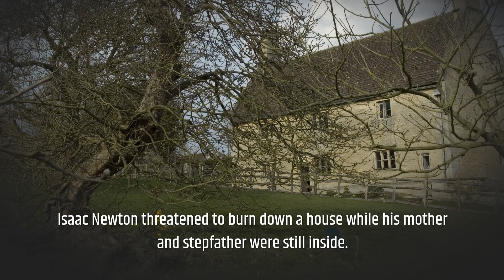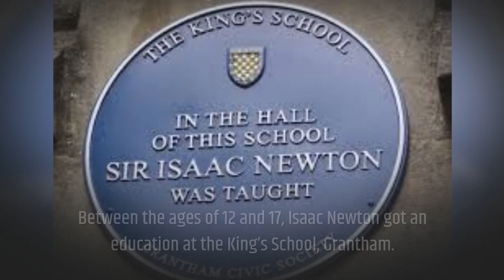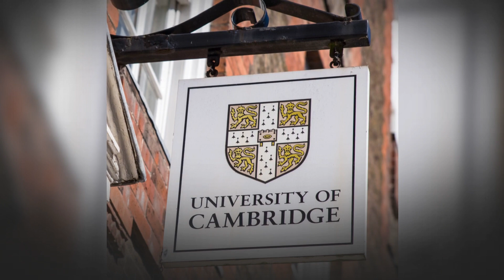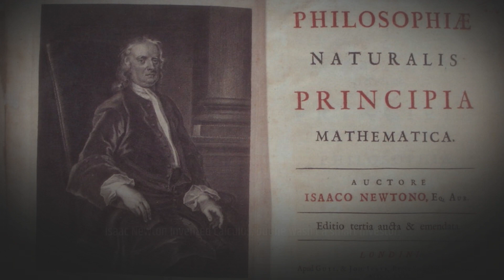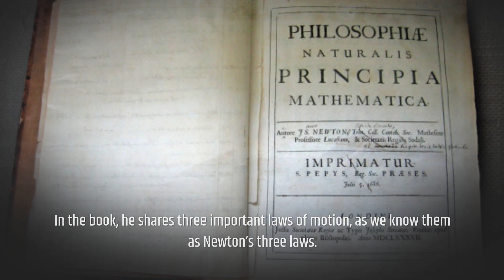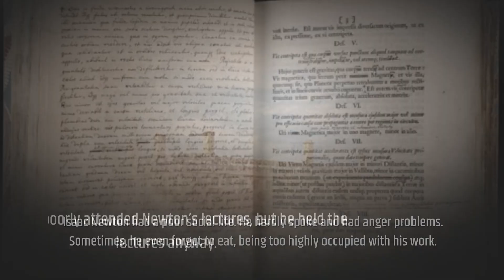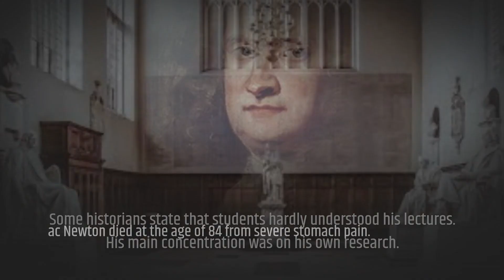20 Interesting Isaac Newton Facts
20 Interesting Isaac Newton Facts